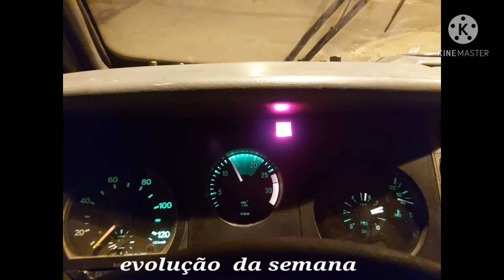motorhome feito em casa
evolução da semana ,como é feito em casa ,vamos aproveitando os finais de semana ,melhorando a estética,devagar vai saindo